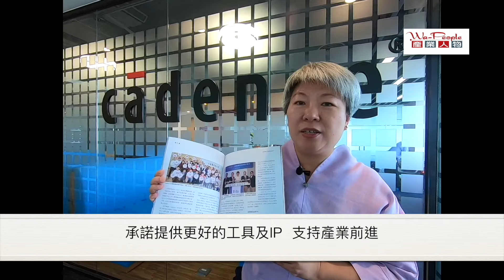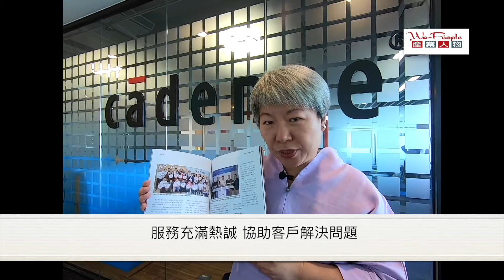支持產業 迎接下一個黃金時代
《產業人物》雜誌發行人暨主筆王麗娟為您介紹，成立於1988 年，開啟了電子設計自動化(EDA)時代的益華電腦(Cadence)。

在剛滿30週年之際，益華電腦（Cadence）台灣區總經理宋栢安形容，如今產業正邁向新一波的淘金期。讓我們一同來認識這家熱忱，協助客戶解決問題的企業的故事。

《產業人物》雜誌由宏津發行，該公司創立於2008年，以網站、傳記及雜誌，典藏當代精彩的產業人物故事。該公司第四本產業人物傳記《站在世界舞台上》，即將出版。

《產業人物》雜誌獲工研院前院長暨董事長史欽泰題贈「產業人物」墨寶作為鼓勵。實體雜誌可至臉書粉絲專業：【產業人物 Wa-People】購買。

電子版發行於Readmoo讀墨電子雜誌，可以電腦、手機或專屬APP立刻一睹精采內容。讀墨發行網址：